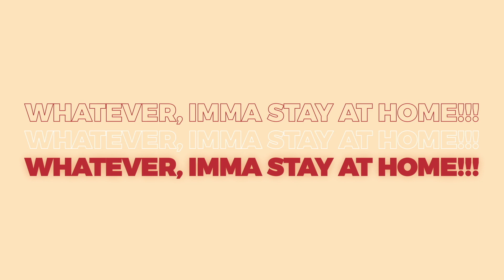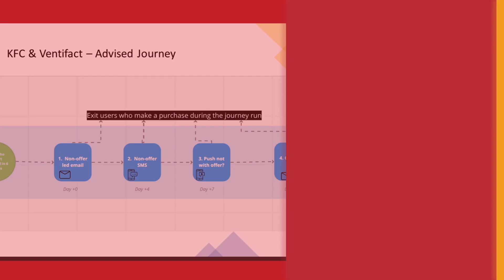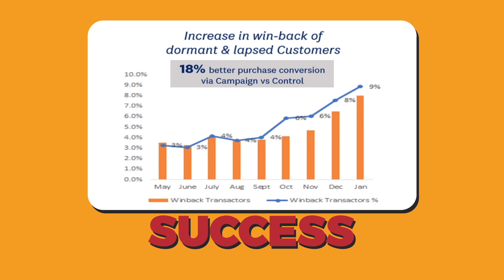KFC India | Winback Campaign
Campaign Credits -

Writers
Aditya Verma
Fiza Maqbool

Strategists
Aditya Verma
Ayan Nandi

Naila Patel
Kishor Shembekar

Creative Director
Aditya Verma

Campaign manager
Shriya Narvekar

Design Head
Divesh Jadhav

Martech Lead
Shadab Khan

Agency
Mirum India / Mumbai